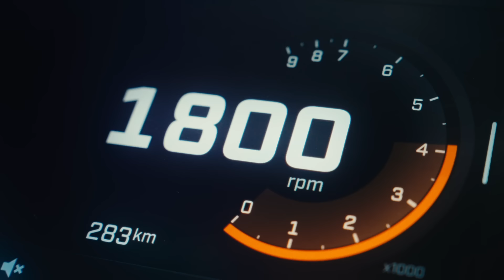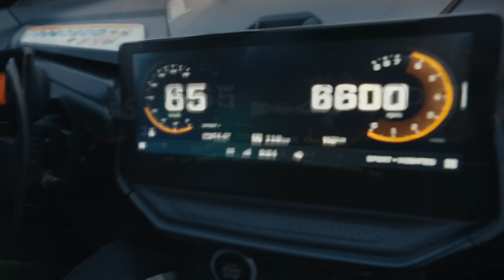Eryk Goczał Can-am Maverick R Gymkhana | Energylandia | Full Movie 2024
Eryk Goczał - The Youngest Winner of the Dakar Rally. Nationality: Poland. Age: 19.
Can-am Maverick ROTAX 999T Engine 240 HP
Energylandia - Biggest Amusement Park in Mid Europe, 70 hectare area, 133 attraction.

DoP:   Vít Kratochvíle
FPV pilot:  Vojtěch Pollák
Camera op. #1 Jan Lakomý
Camera op. #2 Filip Křesálek
Postproduction: Martin Bernard, Vít Kratochvíle
VFX: Vít Kratochvíle
Sound Design: Lukáš Tvrdoň
AC: Karel Prouza, Jiří Vojtěch, Filip Hudetz
Photo: Jiří Šimeček
Production manager: Barbora Úlehlová
DIT: Jakub Gregorčík
BTS: David Křesálek
Studio motion control: Petr Velek